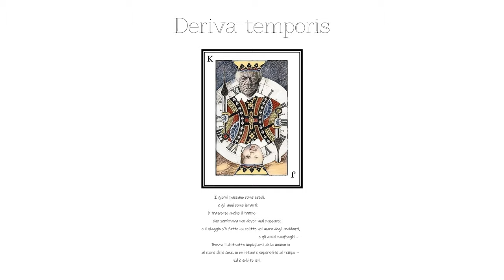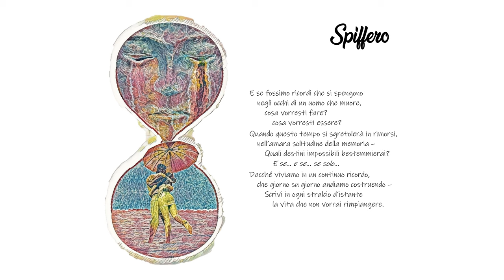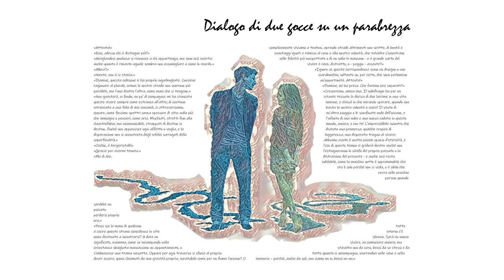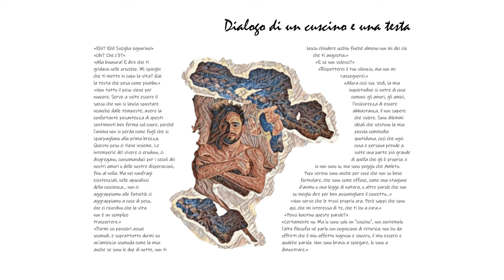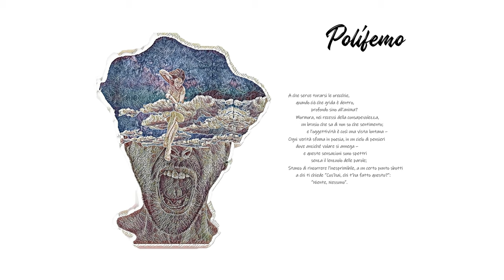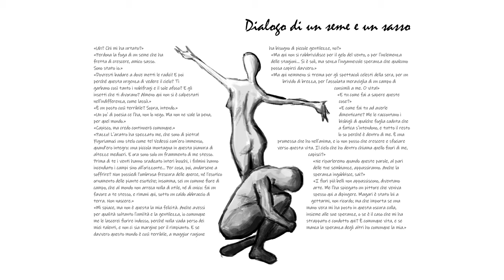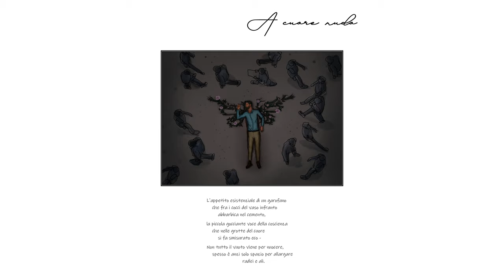il mulino delle lettere | FO19